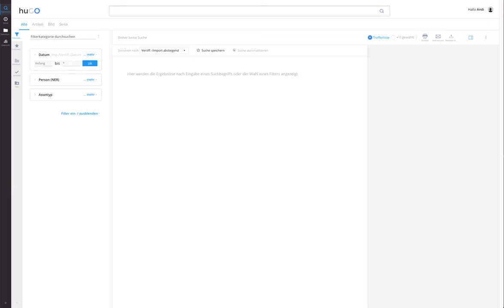huGO: Artikel suchen und dann Link zur Seite